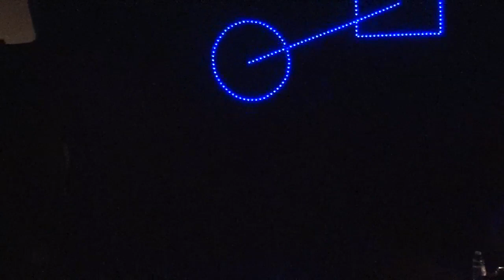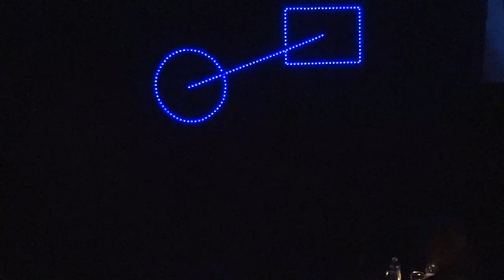Munkebo Revy 2016 - (del 2).